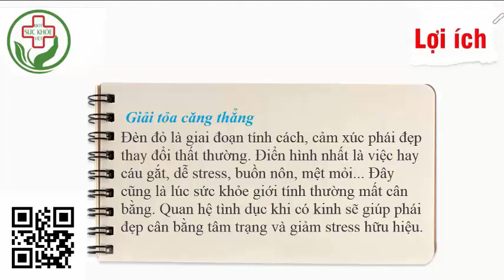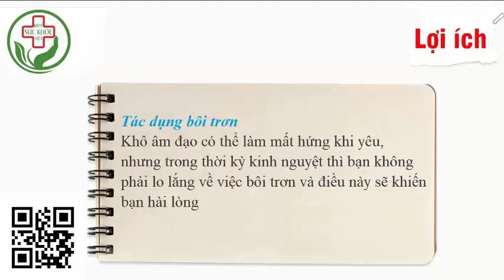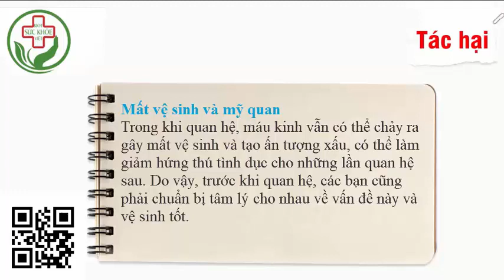Quan Hệ Trong Những “Ngày Đèn Đỏ” Nên Hay Không | Kiot sức khỏe